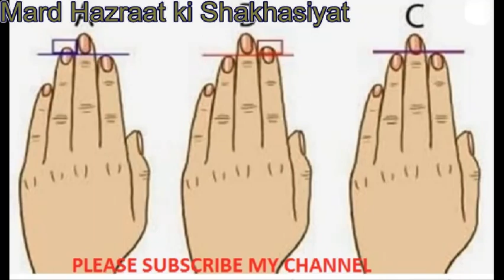مرد حضرات کی انگلیاں ان کی شخصیات کا راز بتاتی ہیں||Mard Hazraat ki shakhasiyat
مرد حضرات کی انگلیاں ان کی شخصیات کا راز بتاتی ہیں

مردوں کی انگلیوں کی بناوٹ کو تین طرح سے تقسیم کیا گیا ہے، A, B, C ۔۔۔۔۔ فوٹو: فائل
ہاتھوں کی لکیروں کے ذریعے قسمت کا حال جاننے کی باتیں تو آپ نے سن ہی رکھی ہیں لیکن مرد حضرات کے ہاتھوں کی انگلیاں ان کی شخصیات کے بارے میں بتاتی ہیں۔

حال ہی میں انگلیوں کے حوالے سے ایک تحقیق کی گئی جس کے انتہائی حیرت انگیز نتائج سامنے آئے ہیں جس کے بارے میں ہم آپ کو دلچسپ و عجیب حقائق بتائیں گے۔

یہ راز ہماری شہادت کی انگلی اور اس کے علاوہ  وہ جس میں ہم عام طور پر انگوٹھی پہنتے ہیں جسے 'رنگ فنگر' کہا جاتا ہے اس میں چھپا ہوا ہوتا ہے، ان انگلیوں کی بناوٹ سے ہمیں یہ معلوم ہوسکتا ہے کہ ہم کس قسم کے انسان ہیں مگر یہ صرف مرد حضرات کے لیے ہے۔
جس شخص کی رنگ فنگر جس میں ہم عام طور پر انگھوٹی پہنتے ہیں شہادت کی انگلی سے لمبی ہو وہ خوبصورت مرد ہوتے ہیں، ایسے مرد دلکش ہوتے ہیں مگر غصے کے بہت تیز ہوتے ہیں اور اپنا کام جلد بازی سے کرنے کے عادی ہوتے ہیں۔

جن مردوں کی رنگ فنگر چھوٹی ہوتی ہے یہ ان کے مقابلے میں زیادہ پیسے کماتے ہیں۔
جن مرد حضرات کے اس طرح کے ہاتھ ہوں وہ بہت خود اعتماد ہوتے ہیں اور ساتھ ہی خود پسند بھی ہوتے ہیں جنہیں اپنے آپ سے محبت ہوتی ہے، ایسے افراد کو اکیلے رہنے میں کوئی مسئلہ نہیں ہوتا بلکہ انہیں بلکل پسند نہیں ہوتا کہ کوئی انہیں تنگ کرے اور ان کے معاملوں میں دخل اندازی کرے۔

اگر بات کی جائے محبت کی تو یہ محبت کے لیے بہت کچھ کرنے کے قائل نہیں ہوتے اور نہ ہی محبت کا اظہار کرنے میں کبھی پہل کرتے ہیں
ایسے ہاتھوں کی بناوٹ جن میں دونوں انگلیوں کی لمبائی برابر ہو ایسے مرد اچھے،  پیار محبت سے رہنے والے اور خلوص نیت ہوتے ہیں، اس طرح کے ہاتھ والے مردوں کی ہر عادات اعتدال میں ہوتی ہے، یہ بہت نرم مزاج ہوتے ہیں اور تمام کام منظم طریقے سے کرتے ہیں
Top 10 Most Handsome Men in The World - 2018